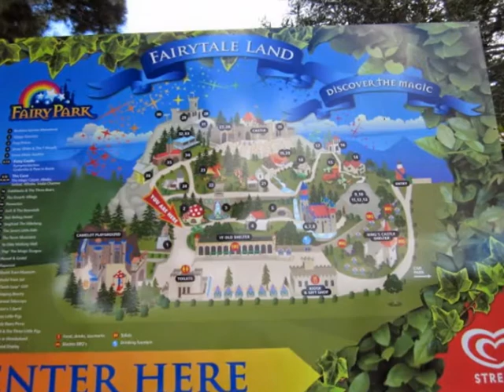Fairy Park (Anakie)